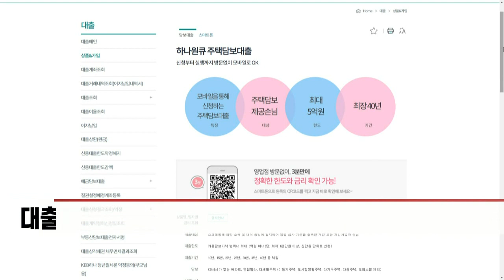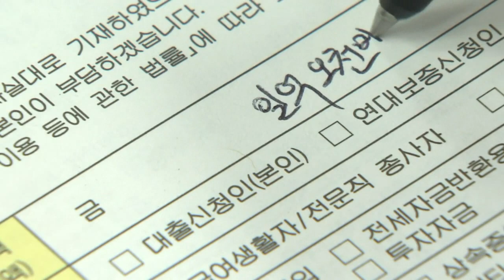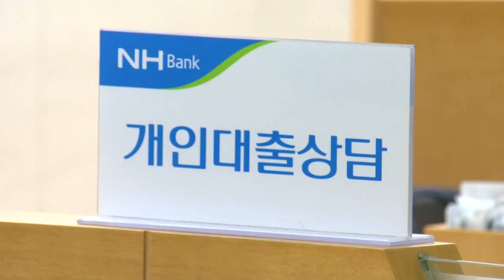40년 만기 주담대 확산... 약일까? 독일까? (20220520)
# 5대 주요 시중은행, 주담대 만기 40년까지 확대
- 대출자의 이자 부담 감소 기대... 매월 원리금 상환액↓
- 대출한도 상향 효과도 기대... DSR 규제 우회
- 차주들의 총 이자액 급증... "은행들 이자 장사 논란은 여전"